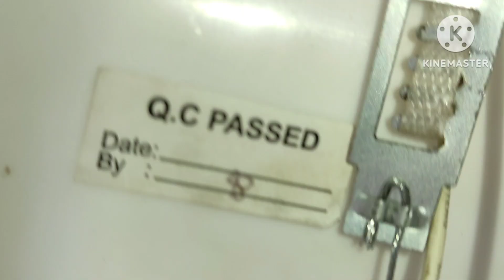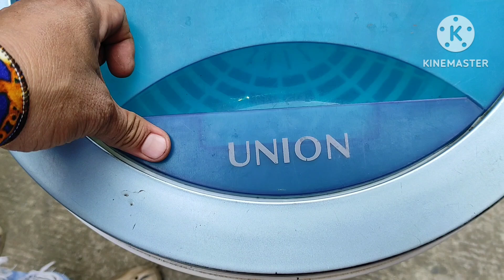UNION SPIN DRAYER BASIC REPAIR IPIT LANG NG PRENO AT SIRANG ADAPTOR